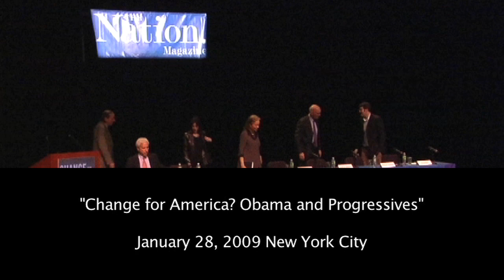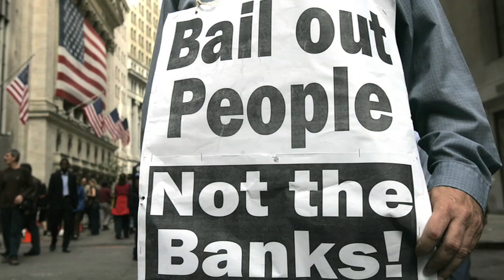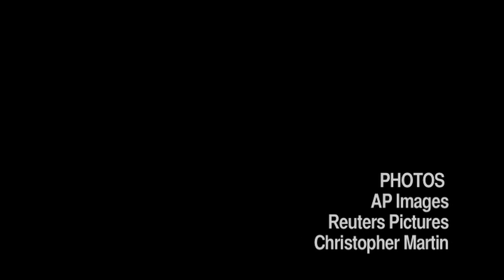William Greider on the Looting of Social Security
The resounding defeat of George W. Bush's effort to privatize Social Security in 2005 seemed to be the end of attacks against the program.  However, William Greider argues that Wall Street interests are leading a new round of threats to Social Security in a plan to use money from the program to recover the costs of bailing out banks. Although President Obama has indicated support for Social Security in the past, Greider argues that progressives need to exert pressure and educate the public about its solvency in order to counteract the efforts of private interests pushing for a compromise.

To learn more about Greider's argument read his article in The Nation